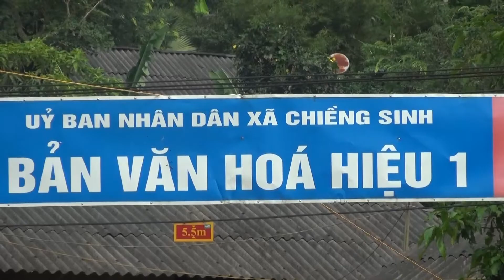THCS Tuan Giao phat toi ngay 5 5 2019